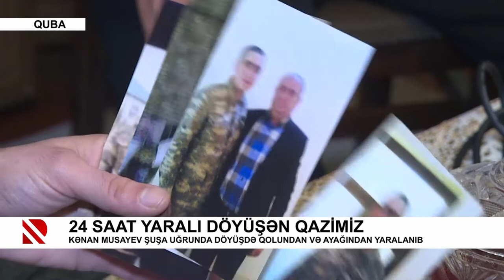24 saat yaralı döyüşən qazimiz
Kənan Musayev Şuşa uğrunda döyüşdə qolundan və ayağından yaralanıb